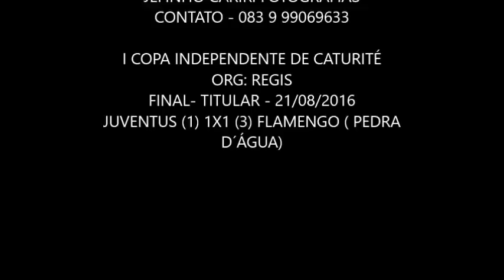FINAL - Copa Independente de Caturité 2016 - Juventus 1x1 Flamengo de Pedra D Água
Flamengo Campeão  nas Penalidades